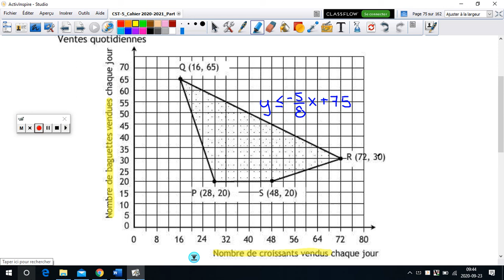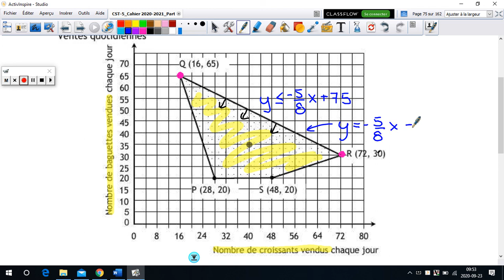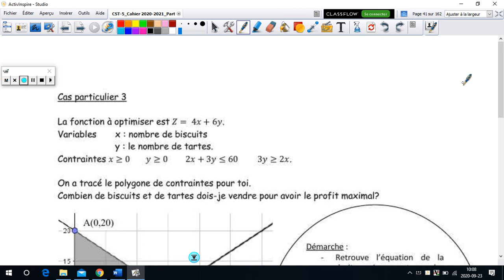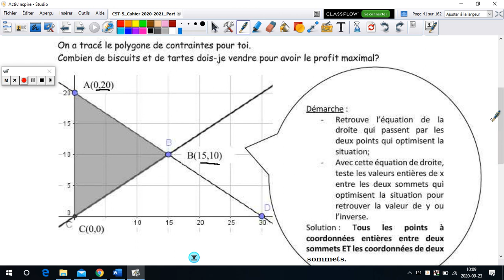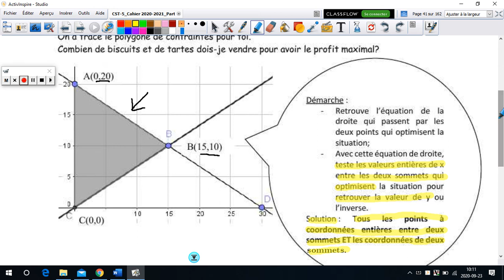Cas particulier 3